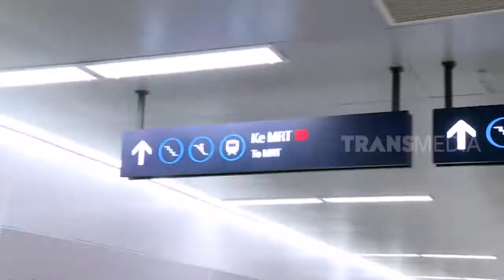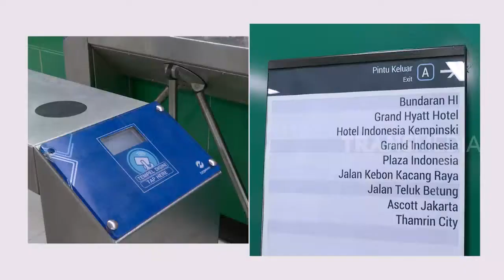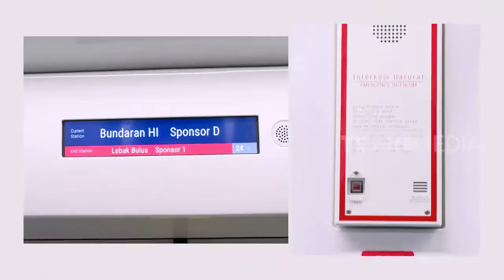Tips Aman Naik MRT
REDAKSI PAGI
Rabu, 13 Maret 2019